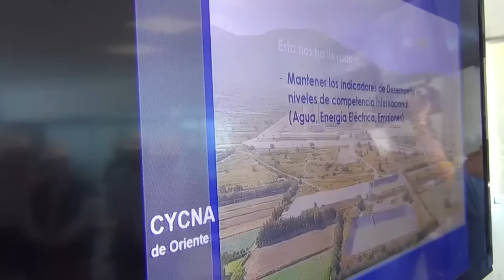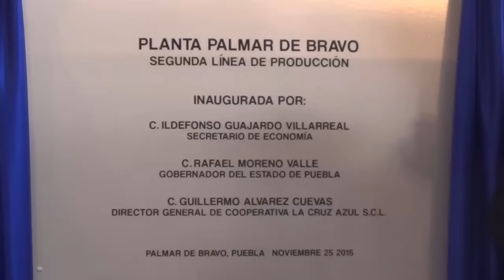INVIERTE COOPERATIVA LA CRUZ AZUL MÁS DE 500 MILLONES DE DÓLARES EN SU PLANTA DE PUEBLA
-     El secretario de Economía, Idelfonso Guajardo y el gobernador Rafael Moreno Valle inauguraron la segunda línea de producción de la CLC Puebla
-     La Reforma Energética beneficiará a la empresas cementeras de Puebla: Guajardo Villarreal
-     En la medida que le va bien a las empresas, le va bien a Puebla: Moreno Valle

Palmar de Bravo, Pue.- Puebla es el estado que genera las condiciones para traer y mantener la inversión nacional y extranjera, enfatizaron el secretario de Economía, Idelfonso Guajardo y el gobernador Rafael Moreno Valle al inaugurar la segunda línea de producción de la Cooperativa La Cruz Azul (CLC), CYCNA de Oriente, productora y comercializadora de cemento, que ha invertido en su planta de Puebla más de 500 millones de dólares.
El secretario federal refirió que con la implementación de la Reforma Energética, las cementeras de Puebla tendrán potencial de crecimiento y expansión.
Destacó que las cosas no suceden por sí solas pues mucho tiene que ver la intervención de...